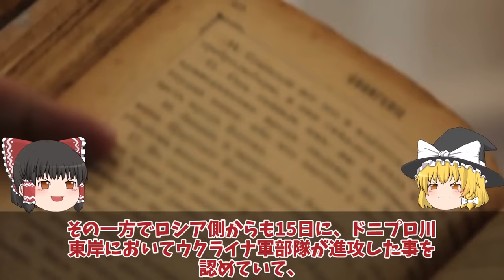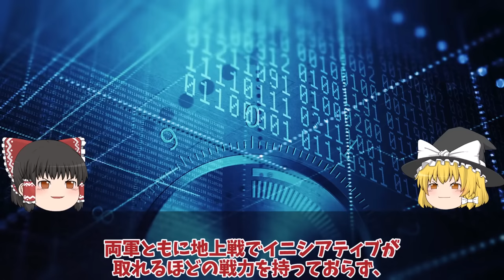【ゆっくり解説・軍事News】HIMARS炸裂ロ軍ポンコツ逃亡中ロ軍ドニプロ川東岸撤退中に大ダメージ！クリミア半島奪還間近に？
引用・転載「出典：海上自衛隊ホームページ」
引用・転載「出典：航空自衛隊ホームページ」
引用・転載「出典：陸上自衛隊ホームページ」